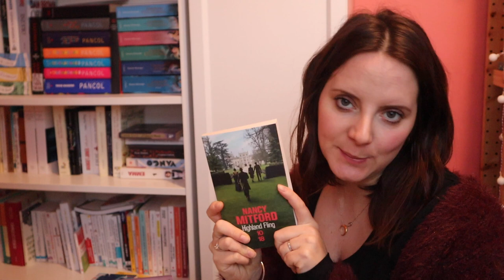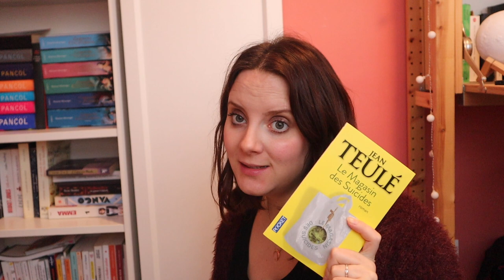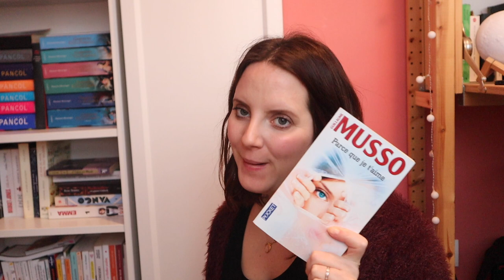VLOG | Petit tri de bibliothèque : les poches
COMMANDE BIBLIO-TAROT A PRIX PROMOTIONNEL JUSQU'AU 31 JANVIER 2021

Citée dans la vidéo

◊ Livres ◊

L'affaire Harry Québert
Le livre des Baltimore
1Q84
Debout les morts
Highland fling
La vie après la mort
L'amie prodigieuse
Splendeur et misères des courtisanes
Médecin malgré lui
Il y a quelqu'un dans la maison
Les lumières de l'invisible
Lolita
Voyage au bout de la nuit
Montespan
Le magasin des suicides
Maudit karma
Le château des songes
Parce que je t'aime
Sept jours pour une éternité
Le horla
Le goût du bonheur tome 1 Gabrielle
Gatsby le magnifique
Les hommes qui n'aimaient pas les femmes
L'étranger
L'homme qui voulait être heureux
Dans les forêts de Sibérie
Le prédicateur
La huitième couleur
Germinal
Thérèse Raquin
Anges et démons
Da vinci code
La petite Dorrit
L'arrache coeur

N'hésitez pas à vous rendre chez votre libraire indépendant pour les soutenir en ces moments difficiles, ou à farfouiller sur le marché de l'occasion pour le bien de la planète !

Crédit musique